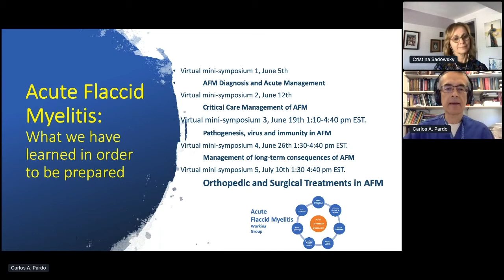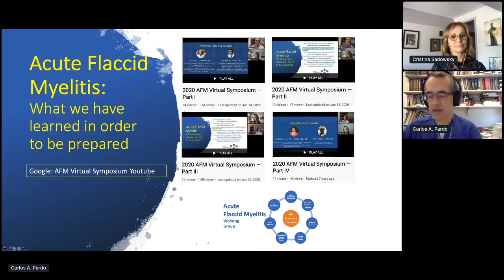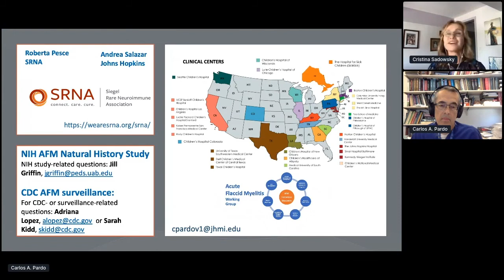AFM First Virtual Symposium Part V — Wrap Up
Carlos A. Pardo & Cristina Sadowsky, Johns Hopkins School of Medicine & Kennedy Krieger Institute